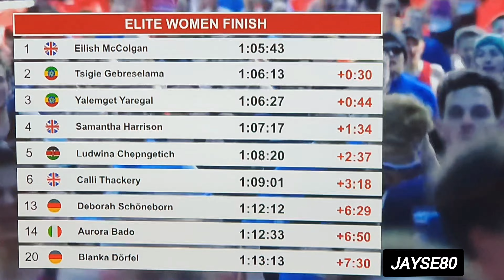Berlin Halbmarathon Ergebnisse 2023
Berlin Halbmarathon Ergebnisse Sabastian Sawe aus Kenia und die Britin Eilish McColgan haben den Berliner Halbmarathon gewonnen.  BERLINER HALBMARATHON 2023

Sabastian Sawe aus Kenia und die Britin Eilish McColgan haben den Berliner Halbmarathon gewonnen. Sawe schaffte die 21,1 Kilometer mit dem Ziel am Brandenburger Tor in 59:00 Minuten. Vorjahressieger Alex Kibet wurde Zweiter. Den kenianischen Dreifach-Erfolg machte Kiprop Bravin perfekt.

Berlin Half Marathon 2023 Full Race | 59:00 Minuten ins Ziel (Sebastian Sawe) GENERALI BERLINER HALBMARATHON am 2. April 2023